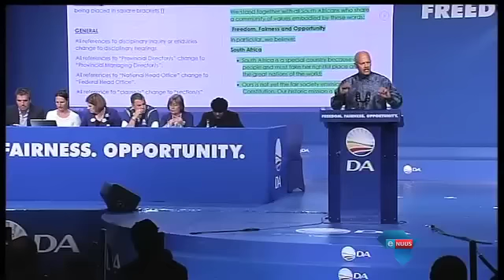Verdeeldheid of gesonde leierskapstryd? / Division or healthy leadership battle?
Johannesburg, 11 Mei 2015 - Politieke ontleders meen daar lê harde werk voor vir die nuwe leierskap van die DA - veral om kiesers te oortuig om hul kruisies langs dié party se naam te trek in aanstaande jaar se munisipale verkiesing. Mmusi Maimane is bó Wilmot James as die party se nuwe leier verkies. Terwyl sommige meen hulle veldtogte het gedui op onenigheid binne die party oor beleidskwessies, sê ander dit was bloot deel van 'n gesonde leierskapstryd.

Johannesburg, May 11, 2015 - Political analysts say the new DA leadership has its work cut out for it, especially if they want to convince voters to support them in next year's municipal election. Mmusi Maimane defeated Wilmot James to lead the party. While some argue that their campaigns indicated division in the party on policy matters, others regard it as part of a healthy leadership battle.